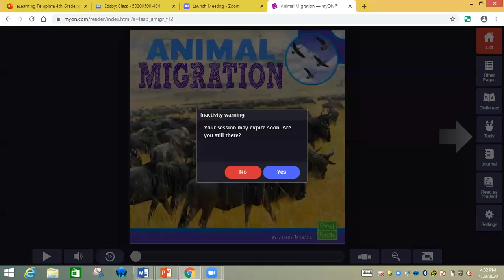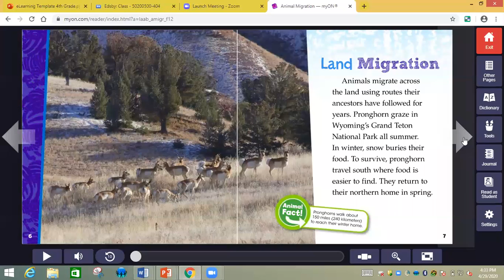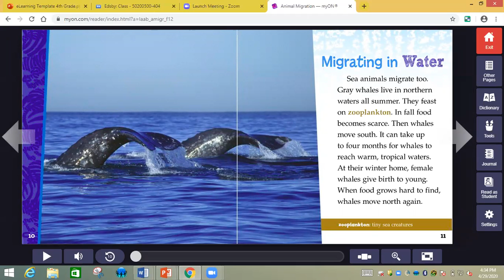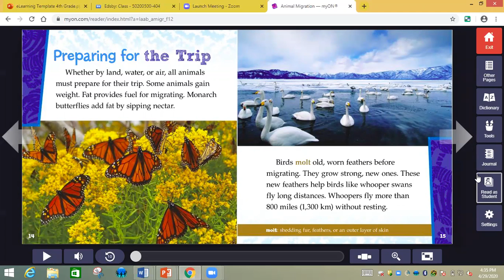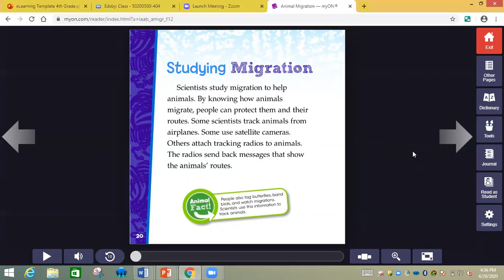Behavior Changes Due To Seasons (Temperature Change)